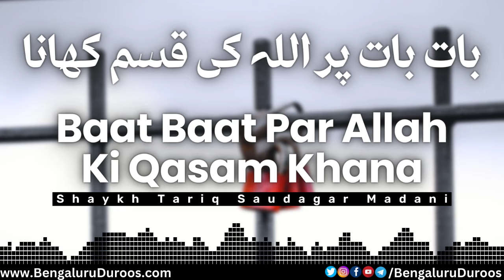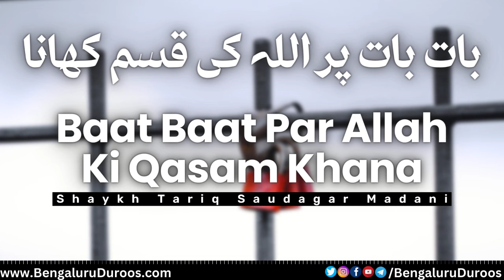Baat Baat Par Allah Ki Qasam Khana | Shaykh Tariq Saudagar Madani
This clip is taken from the lecture:
Allah Ki Qasam, Kuch Aadaab Wa Ahkaam

٠٠٠٠٠٠٠٠٠٠٠٠٠٠٠٠٠٠٠٠٠٠٠٠٠٠٠٠٠٠٠٠٠٠٠٠٠٠٠٠